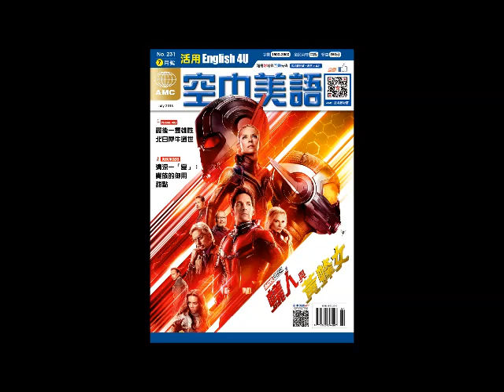2018年07月號Unit12-2【《奧利佛健康吃家常菜》】課文朗讀